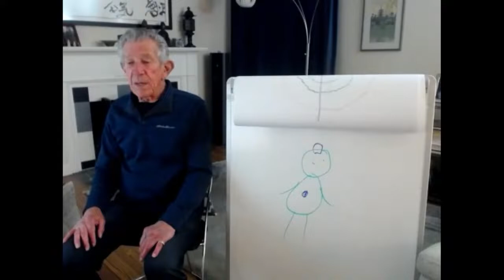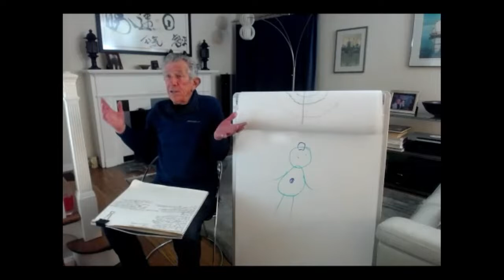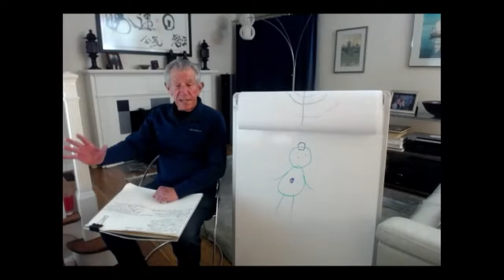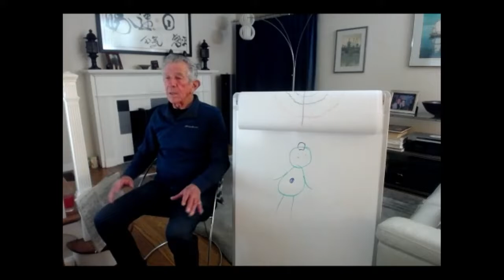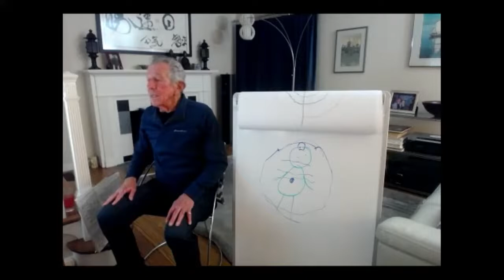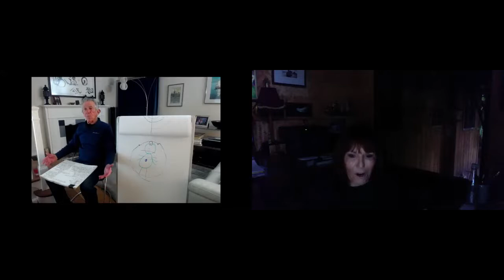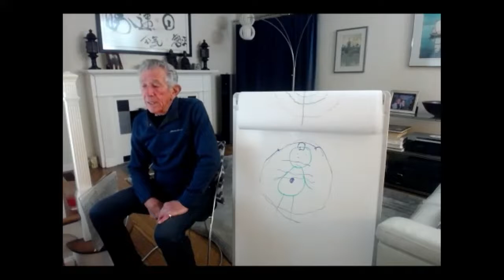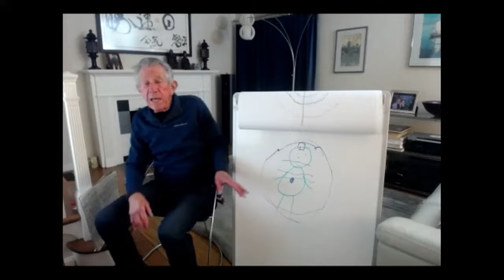Aikido,Mind/Body Harmony Continues, Nadeau Shihan, Virtual Dojo, 2021-12-10